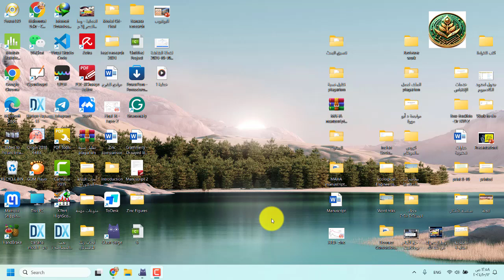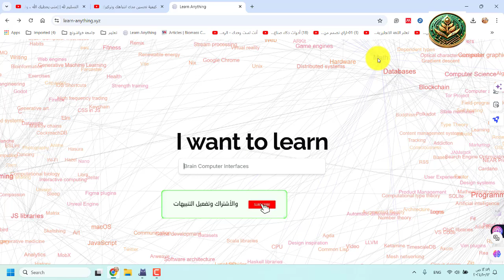Learn any thing تعلم أى شىء من خلال هذا الموقع